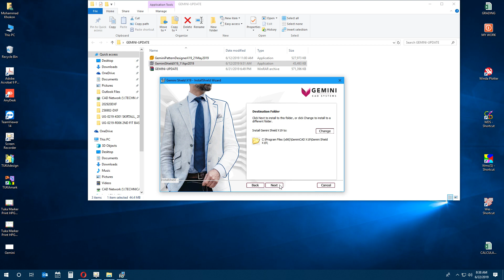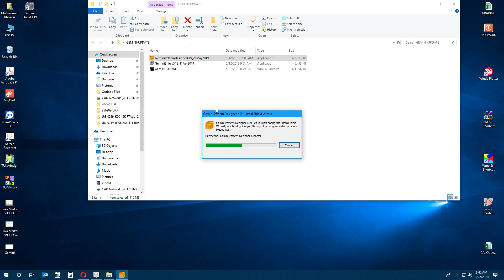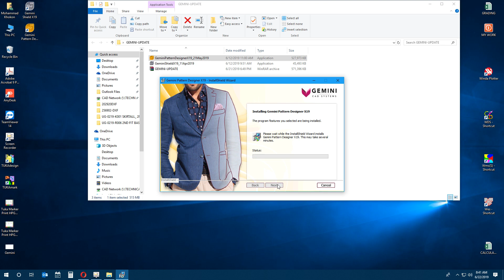How to Gemimi Setupe V19